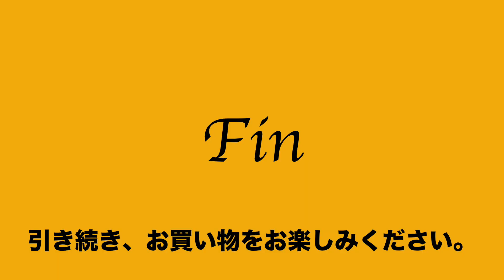2:2022:01:24 オーニス AUNIS エース ACE